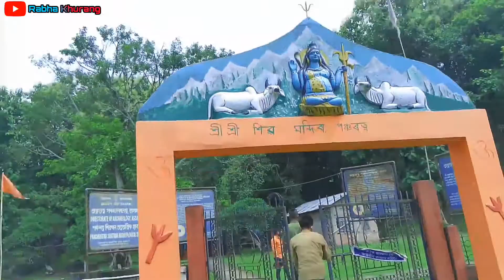Goalpara Na Ribai Manjo | 15 August 🇮🇳🇮🇳 Happy Independence Day | New Rabha Vlog Video 2021